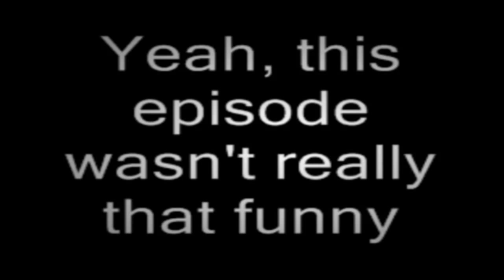Inuyasha WTF AbridgeMENT 2 - Kickin' In The Front Seat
Alright, so here's me with another episode of Inuyasha WTF. After taking care of that Lady Gaga Monster, now we have a new one. AND IT'S A WORSE ONE TOO!

You can Unfollow anytime you want. :)